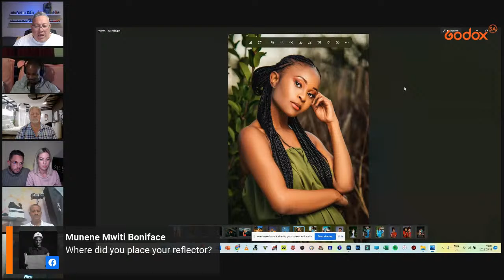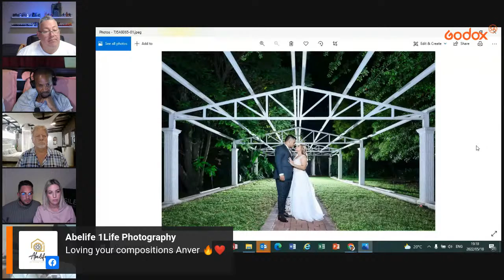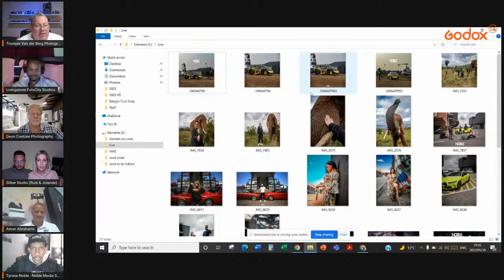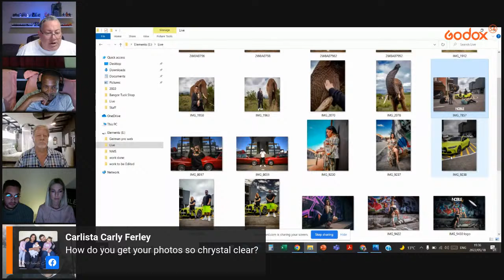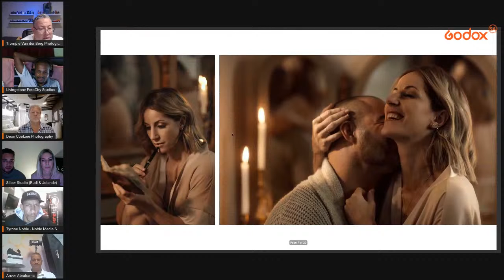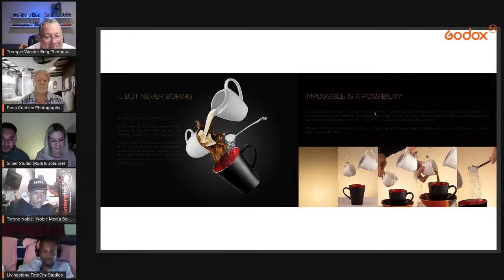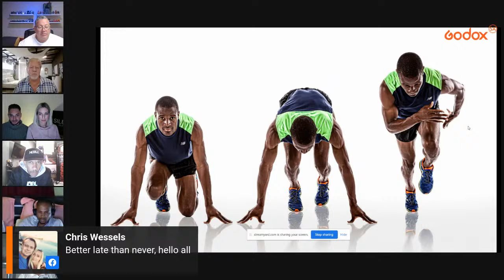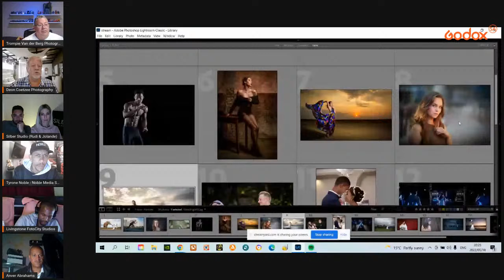DISCUSSION: Flash and Lighting Discussion hosted by Trompie van der Berg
Host:
- Trompie van der Berg
Guests:
- Anver Abrahams
- Deon Coetzee
- Livingstone Sibuyi (FotoCity Studios)
- Rudi & Jolande (Silber Studio)
- Tyrone Noble (Noble Media Solutions)
Godox equipment bought from Camerastuff is not backed by Godox SA. To ensure your gear is covered by us please check our website for Godox SA approved Retailers